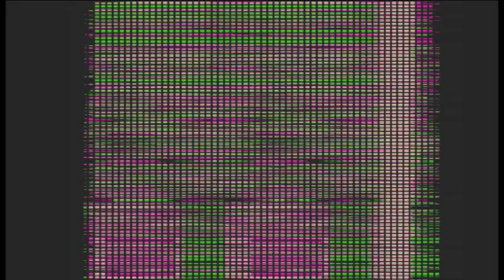SHIPWRECK. NIEUWE WATERWEG. 1952 | Processed Open Beelden Video: The shipwreck of the Faustus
De schipbreuk van de 'Faustus' bij Hoek van Holland, de redding van de opvarenden door de "President Jan Lels", blokkade van de Nieuwe Waterweg. Weeknummer 52-46. Bioscoopjournaals waarin Nederlandse onderwerpen van een bepaalde week worden gepresenteerd. Publicatiedatum 6 november 1952. Maker Polygoon-Profilti (producent) / Nederlands Instituut voor Beeld en Geluid (beheerder). Open Beelden. Digitaal bewerkt en aangepast in het formaat door shipspotting clip lab.

A violent northwesterstorm drives the Panamanian cargo ship Faustus on November 6, 1952 to the ground at Hoek van Holland. The rescue boat "Jan Lels" takes the crew on board. The ship had been pushed through the Nieuwe Waterweg pier and began to sink. The precise location of the shipwreck was unknown for a while and the traffic through Nieuwe Waterweg was obstructed. Later, a cameraman from Polygoon, Peter Kaart, went with the rescue team so the rescue of the crew of the Faustus was filmed at close range.

Open Images is an initiative by Nederlands Instituut voor Beeld en Geluid

Discover the Ship Clip Lab on road.art 452 | Ontdek het Ship Clip Lab op road.art 452.